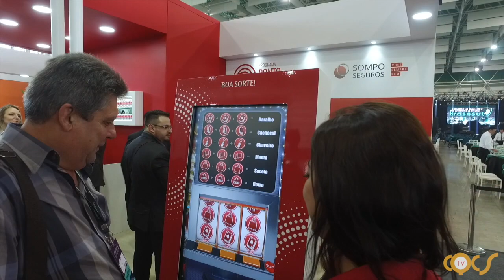SOMPO SEGUROS – BRASESUL 2018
A Sompo Seguros esteve presente e marcou presença no Brasesul 2018, o maior congresso brasileiro da região sul do Brasil, em Florianópolis, SC. Confira!